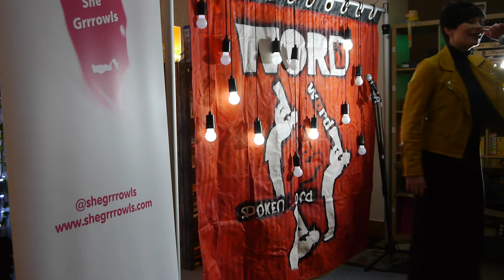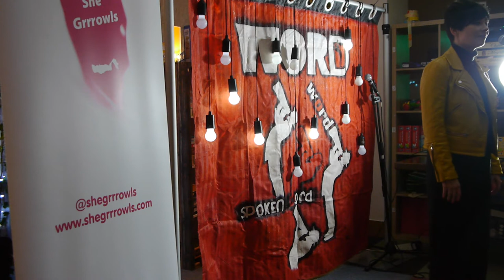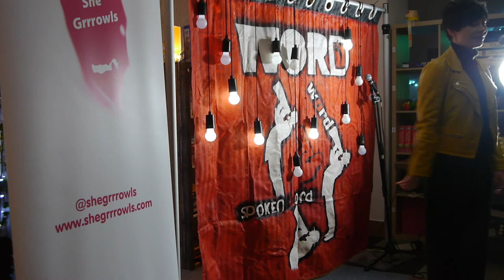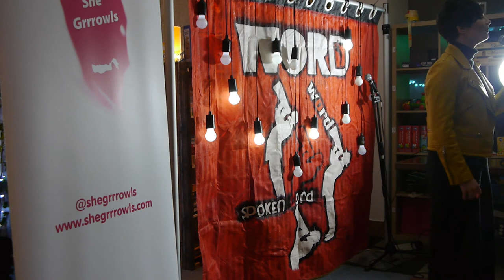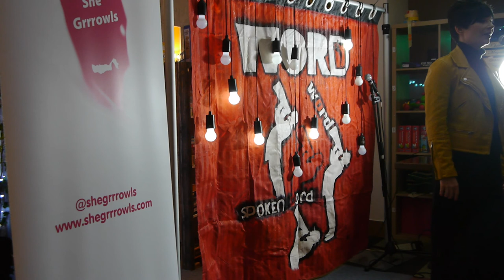She Grrrowls 2020 Tour at WORD! in Leicester - Jemima Hughes